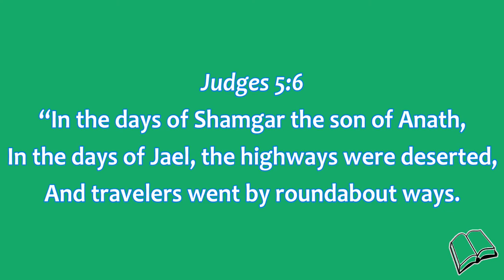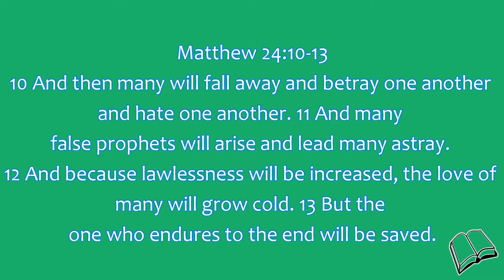The Third Judge Shamgar | A Farmer That Killed 600 Philistines | The Judges of Israel